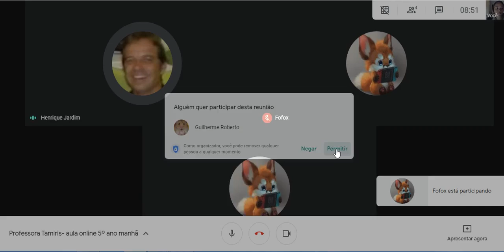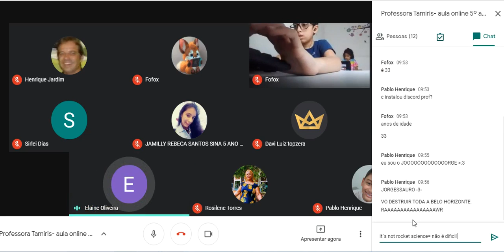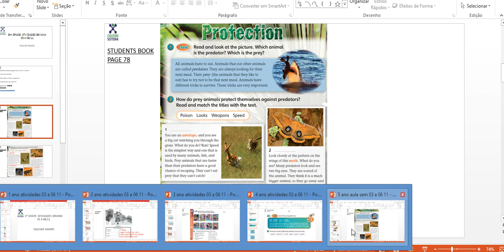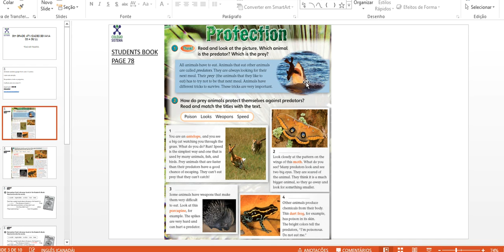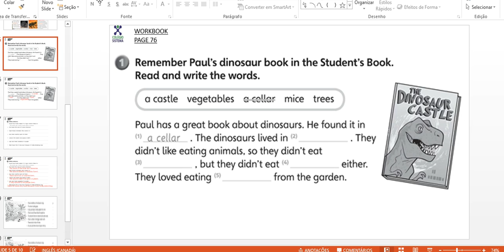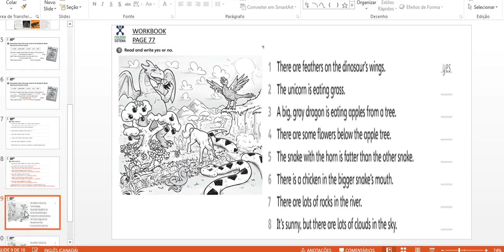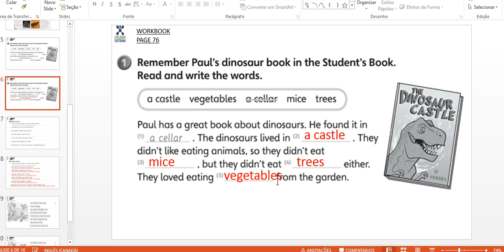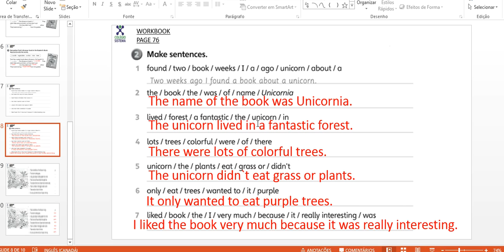06/11 - INGLÊS (PROGRAMA BILÍNGUE)- 5º ANO MANHÃ- PROFA. TAMIRIS